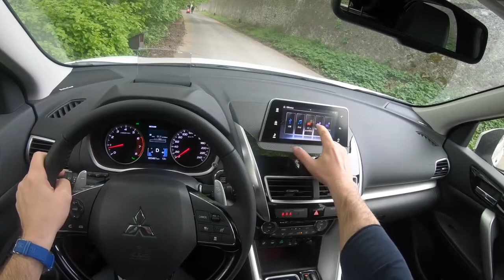Mitsubishi Eclipse Cross 4K POV Test Drive #220 Joe Black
2Din Android 8.1.0 Магнитола Для Всех Авто Mitsubishi Lancer Outlender(12)
Магнитола для Lancer X монитор 10.2"Android 6.0
Штатная Магнитола Mitsubishi Lanсer 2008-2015 Android 8.1 GPS(7.6)
Android 6.0 головное устройство для MITSUBISHI LANCER 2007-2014
10 дюймов 1024*600 Android GPS MITSUBISHI LANCER 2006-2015
8 дюймов 2 Din магнитола MITSUBISHI LANCER Митсубиши мультимедиа
Штатная магнитола Mitsubishi Outlander 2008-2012 + Android 7 Экран 9 дюймов.
Тесла Cтиль для Mitsubishi Outlander 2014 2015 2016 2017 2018 Tesla Style
Тесла Cтиль для Mitsubishi Pajero 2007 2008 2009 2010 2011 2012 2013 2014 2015 Tesla Style
Ссылка Mitsubishi Pajero 4 Запчасти Магнитолы Купить на Aliexpress,
Ссылка Mitsubishi Pajero V97 V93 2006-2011 Штатная Магнитола Купить на Aliexpress
Ссылка Mitsubishi ASX КУПИТЬ ЗАПЧАСТИ ТЮНИНГ Aliexpress Купить на Aliexpress
2 Din Android 8,0 gps для Mitsubishi ASX Citroen C4 головное устройство GPS Android PX5 8-Core

Mitsubishi Eclipse Cross Instyle
Engine: 1.5 T
Power: 120 Kw/163 HP
Torque: 250 NM
Fuel Consumption: 10,9 l /100km
0–100 km/h 9,5
Top speed: 205
Weight: 1425 KG
Model: 2019